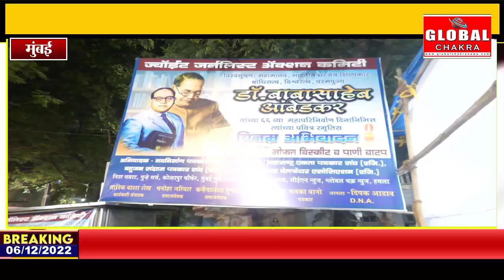विश्वरत्न डॉ बाबासाहेब आंबेडकर के महापरिनिर्वाण दिवस पर अभिवादन करने चेंबूर पहुंचे हज़ारों लोग